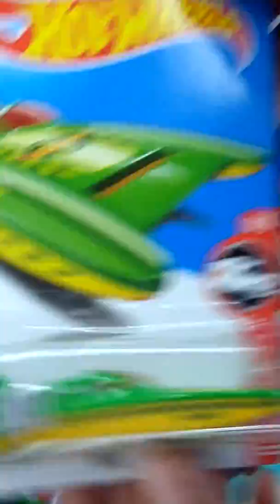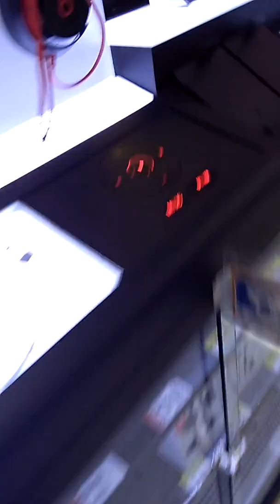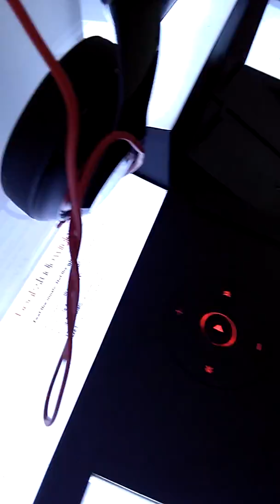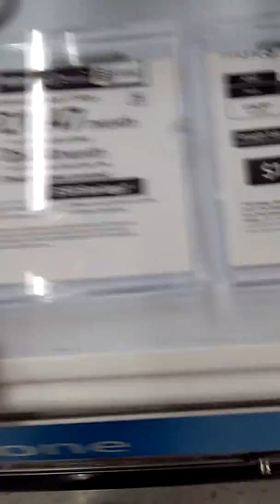Walmart part 1